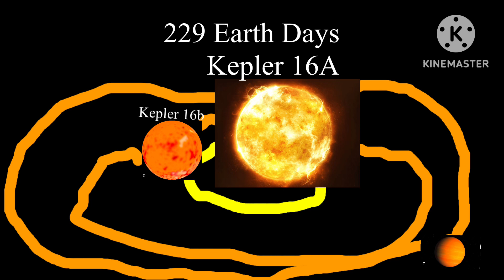(Remake) KLT Kepler 16b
Also for kids